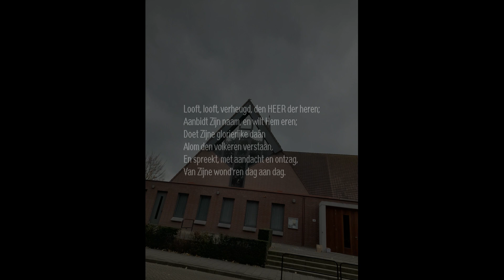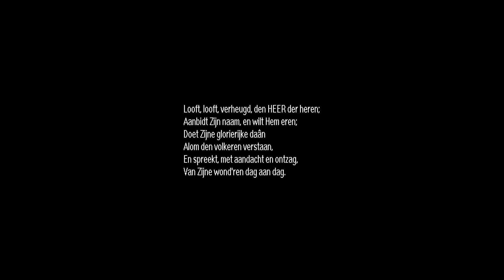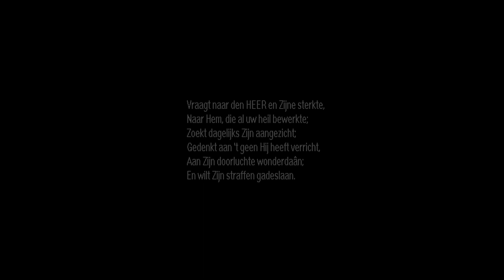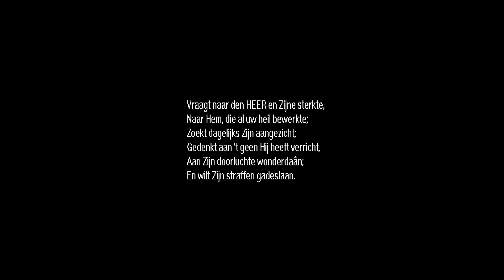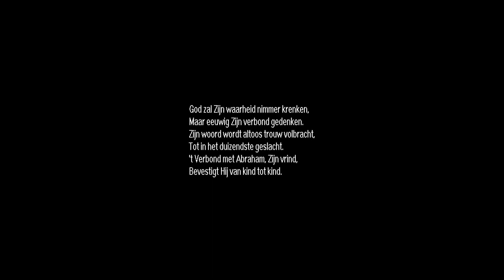Psalm 105 | Samenzang | Eben-Haëzerkerk Alblasserdam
Niet-ritmische samenzang met 125 mensen in coronatijd.

Psalm 105 vers 1, 3 en 5. Gezongen tijdens de Psalmzangavond in Alblasserdam op 6 november 2021.

Organist: Bart Kruithof
Bewerking: Bart Kruithof
Met dank aan:
Henry Hardenbol, koster Geref.Gemeente Alblasserdam.
Kerkenraad Geref.Gemeente Alblasserdam.